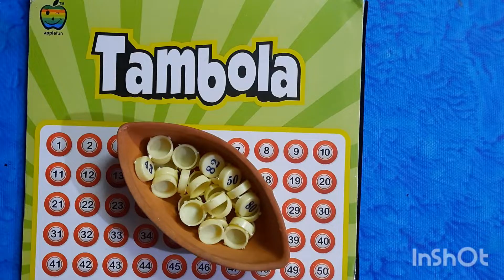क्या हैं ठाठ-बाट यह है नम्बर आठ 😎Tambola game number calling |एक अलग अंदाज में (Part 1)@AnuSinghal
क्या हैं ठाठ-बाट यह है नम्बर आठ 😎Tambola game number calling |एक अलग अंदाज में |‎@Anu Singhal

how to play tambola for beginners

fun for all parties |

Tambola New Dividends | Housie  New Variations | Tambola  game in hindi (Part 1)

My Tambola game single ticket New Variations
video link 👇